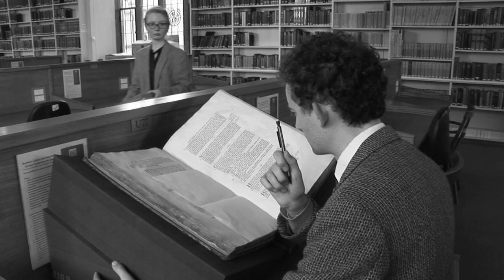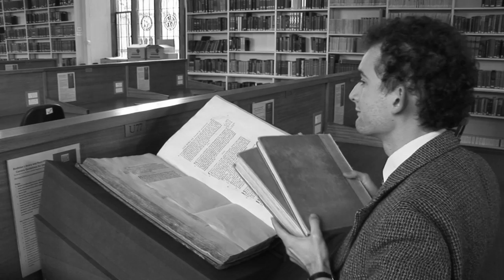The Bodleian Love Song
The Bodleian Love Song was composed and performed by Mara del Aire.
Directed by Azi Khatiri
Starring Vyvyan Almond (the Don) and Bethan Myfanwy Griffiths (the Librarian)
Sound by Martin Redfern
Light and camera by Azi Khatiri and Karen Chilton
With thanks to the Bodleian Library, Oxford.